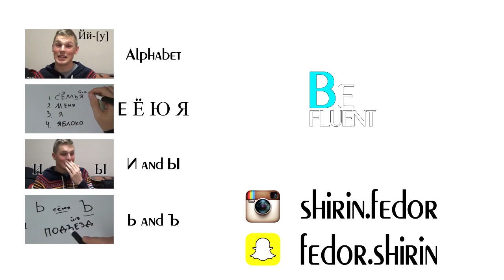Letters Ш and Щ in Russian | Russian Language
Hey, guys! I had so much fun making this huge video! It's 5 parts of it:

I decided to give you full information on Russian alphabet, because I saw my students struggling with pronunciation, and the y needed extra explanation. I decided to do my best to teach you guys!